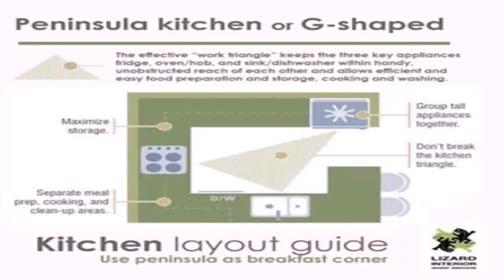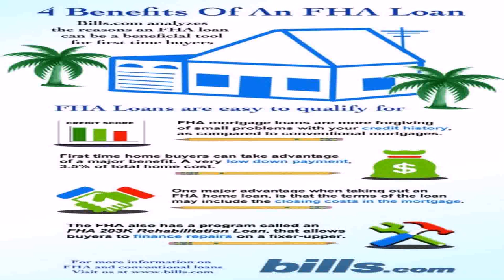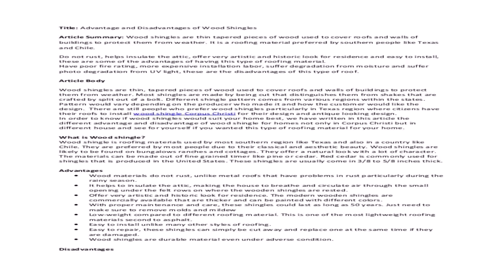Ranch Style House Advantages And Disadvantages (see description) (see description)